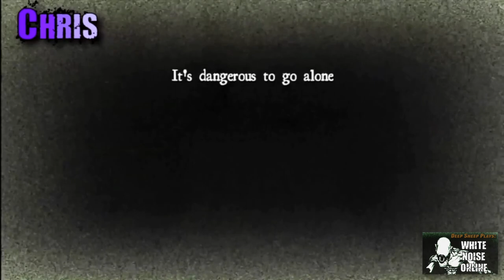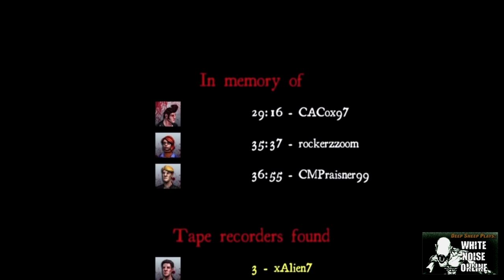Deep Sheep Plays: Funniest Moments | Volume 1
FEATURED IN THIS VIDEO:
0:00 Intro
0:12 Halo Reach - Multi-Team
1:02 Worms
2:42 Cloudberry Kingdom
3:21 White Noise Online
5:49 Battleblock Theater
8:27 3D Ultra Minigolf Adventures
10:38 Outro

Our early Deep Sheep Plays have memorable moments that have stayed with us for years. From the competitive shouting in Battleblock Theater to the scary hilarity in White Noise Online, plenty of laughs and nostalgia to revisit!